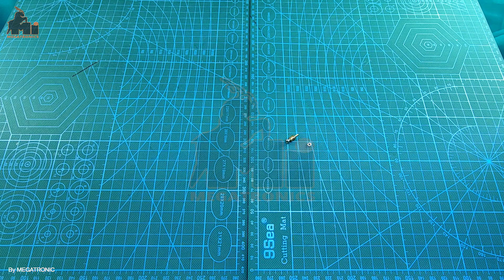SRA1-C18F11B | Easylink Servo rudder angle regulator for aircraft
KT Servo rudder angle regulator for aircraft SU27 F22 F16
easy installation, steering rod length can be easily adjusted.
Fast Regulator: Aperture 1.5MM